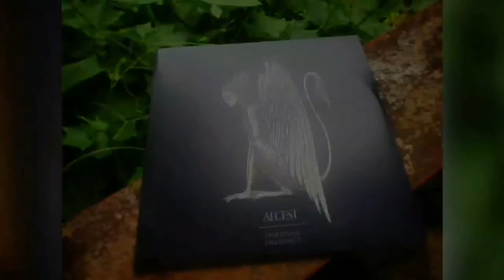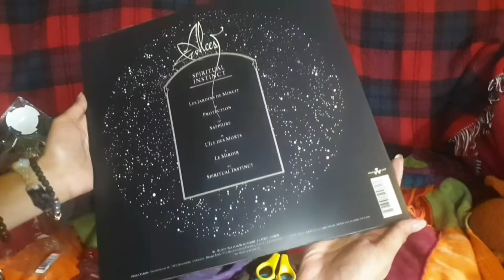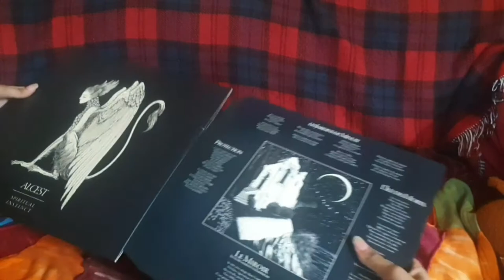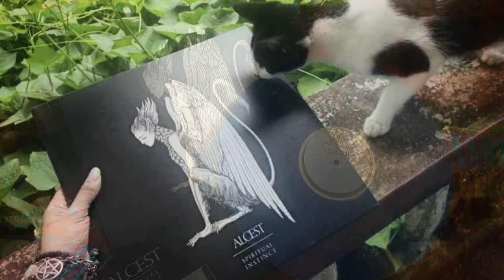Unboxing: Alcest - Spiritual Instinct LP 2021 Limited Edition ( Blue Sparkle Vinyl )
Just arrived! So, this is my first video on this channel. If you don't know them yet, Alcest is an amazing blackgaze band and this is one of my favourite albums. This record is so pretty. Watch the video to see for yourself.